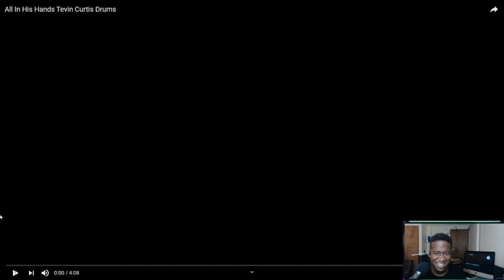Can That Metronome Keep Up With Sarah Thawer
Drummer Reactions -  Sarah Thawer

My Setup,
Cymbals -
20" ZBT Ride -  Can't Find This Anywhere.
16" Dark Thin K Crash
Stack Setup
16" IRIN cymbal

Follow
I’M ON TWITTER NOW!